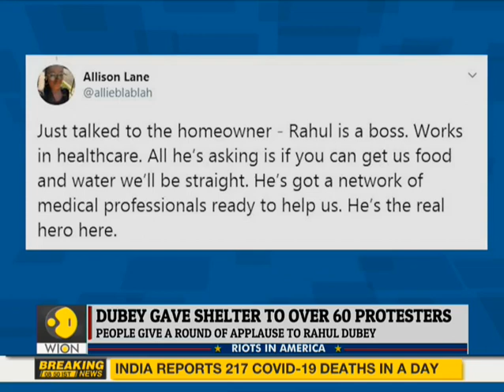US riots over Floyd's killing intensifies; More than 4,000 protesters arrested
The most serious charge was filed against Derek Chauvin, whose caught-on-video treatment of the handcuffed Floyd spurred worldwide protests.

WION: shorturl.at/fwKO0
Zee News English: shorturl.at/aJVY3
Zee News Hindi: shorturl.at/eorM1
Zee Business: shorturl.at/hpqX6
DNA News: shorturl.at/rBOY6
BGR: shorturl.at/eioqL